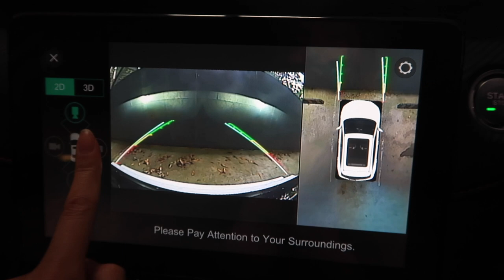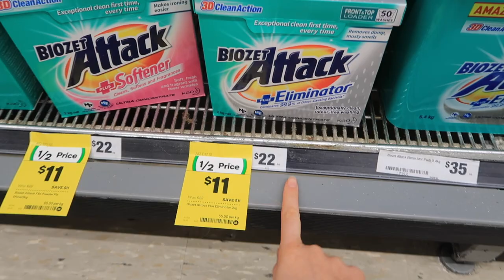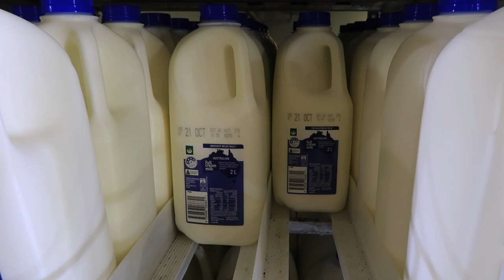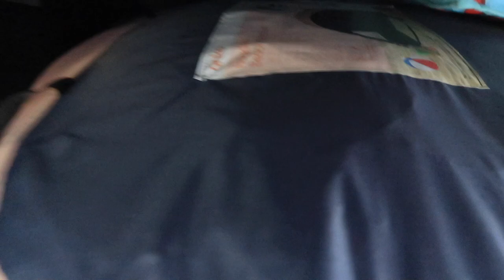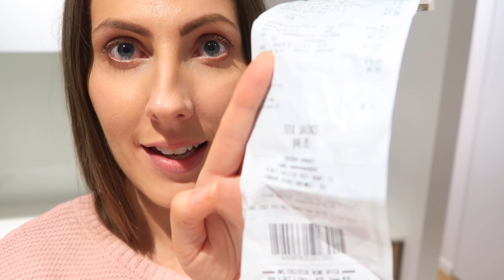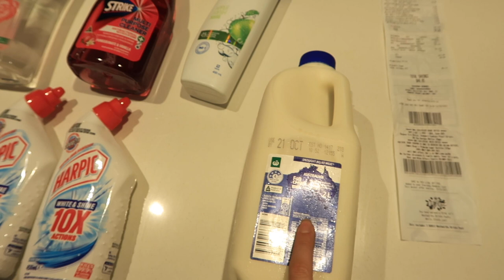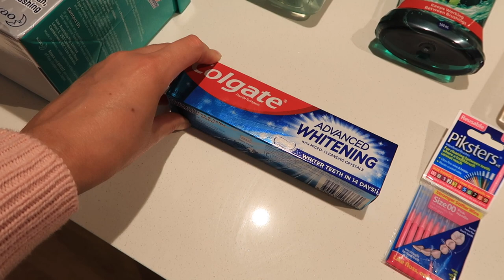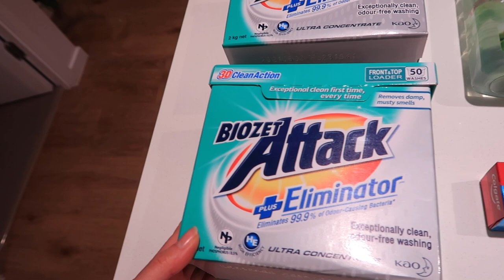Grocery Shop With Me and Haul | Woolworths Supermarket Cleaning Supplies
Hello hello! After a few requests, here is one of many more grocery videos to come.

We are a vlogging couple that reside on the Gold Coast, Australia. We are originally from New Zealand, but we just couldn't help but flock to the Golden Beaches of the coast for the warmer weather and opportunities that our small home town simply couldn't offer.

We started our Youtube channel just over a year ago and couldn't be more thankful for the support we have received. We would like to say thank you to you all for subscribing to our channel and following our journey as we live, laugh, love 😂 ok, yeah that was a bit cheesy ☺️. On a more serious note we do hope you like the adventures and enjoy watching our exciting yet sometimes mundane life!